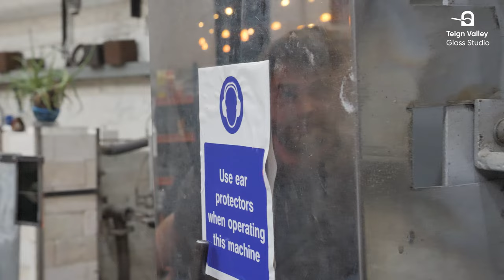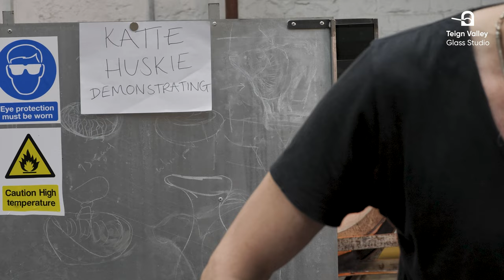The "Melting Pot" at Teign Valley Glass, House of Marbles, Devon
Enjoy the relaxing sights and sounds of some of England's most talented glass artists.

Leading glass artists from around the world will be showcasing their glass blowing skills at the ‘Melting Pot: Hot Glass Gathering’ event, on Friday 18 and Saturday 19 March 2022.

The event, organised and hosted by Plymouth College of Art in the UK, will be an opportunity for beginners and professionals in glass, plus members of the public, to experience the drama and beauty of hot glass, blown in real time by internationally renowned glass artists.

‘Melting Pot’ brings together live-streamed hot-glass demonstrations and lectures, in person and remotely, with some of the most exciting artists working in glass today. Featured artists and studios include: Elliot Walker, winner of the second series of Netflix’s glass blowing competition, ‘Blown Away’; Wave Glass in Murano, Italy, and the Rietveld Academie in Amsterdam, The Netherlands.

The show is part of the UK’s national celebrations for the United Nations-designated International Year of Glass in 2022.

for more information about this historic art form.